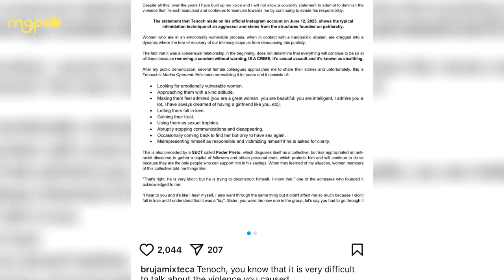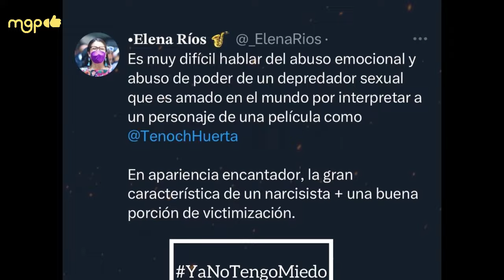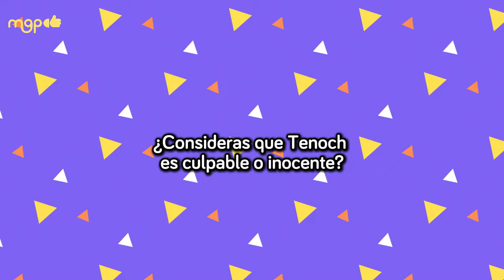TENOCH HUERTA POR FIN ROMPE EL SILENCIO